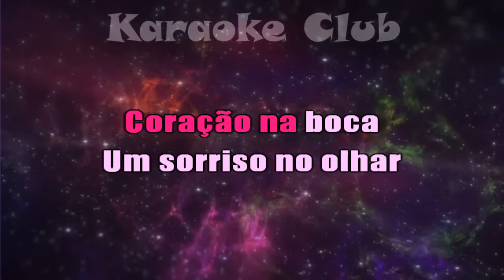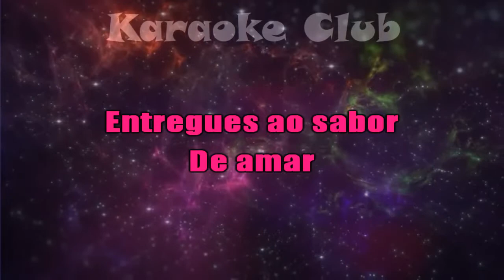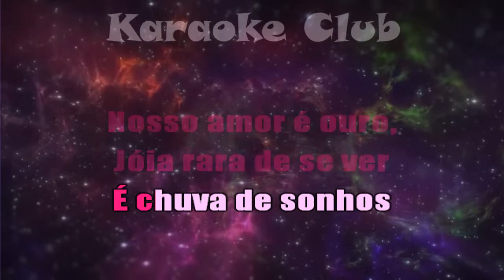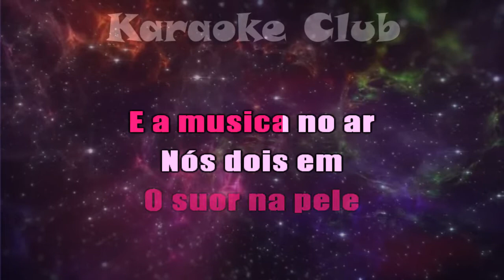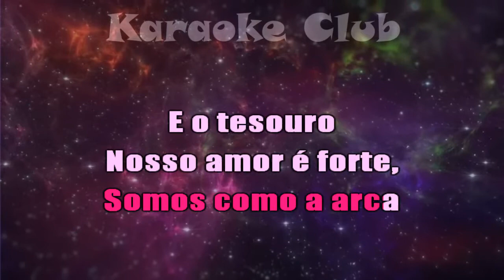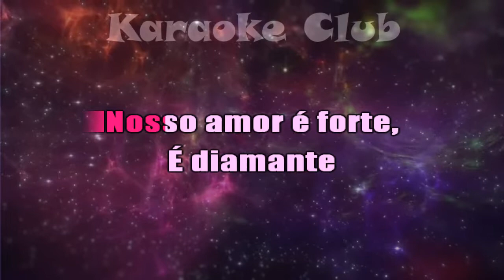CLARICE E CLARA - NOSSO AMOR É OURO ( KARAOKÊ )